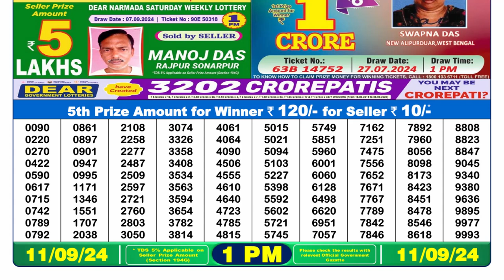🔥NAGALAND LOTTERY RESULT 1PM 11.09.2024 || DEAR LOTTERY